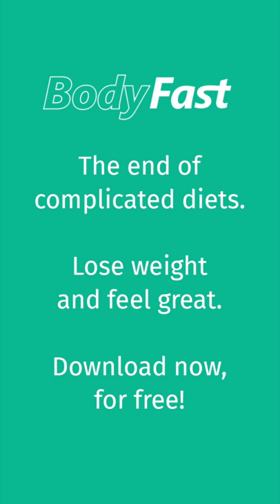BodyFast Intermittent Fasting App - How it works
How the BodyFast app works - intermittent fasting made easy!